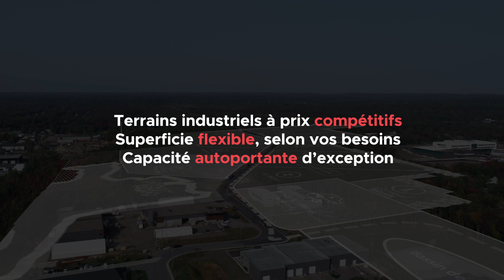Quartier d’Innovation industrielle - Production d'une vidéo de mise en valeur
Le quartier d’Innovation industrielle (QII) est un nouveau parc d’affaires pour les entreprises à valeur ajoutée comme celles du secteur des véhicules innovants.